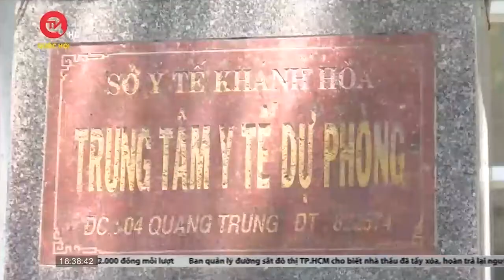Công an Khánh Hòa ngăn cán bộ CDC tỉnh chuyển dịch tài sản | Truyền hình Quốc hội Việt Nam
Truyền hình Quốc hội Việt Nam | Sáng 17/6, Cơ quan CSĐT Công an tỉnh Khánh Hòa có mặt tại Trung tâm Kiểm soát bệnh tật (CDC) Khánh Hòa tiến hành tống đạt các quyết định khởi tố bị can, khám xét nơi làm việc của một số cán bộ thuộc trung tâm này.